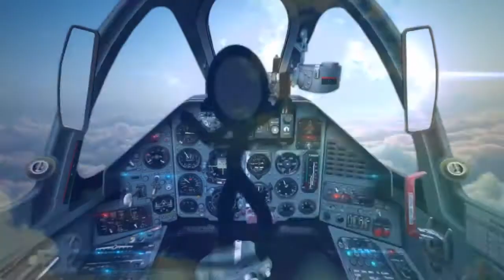17 Feb Libya Freedom Plans Cartoon Promo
Created By Nadeem Ejaz